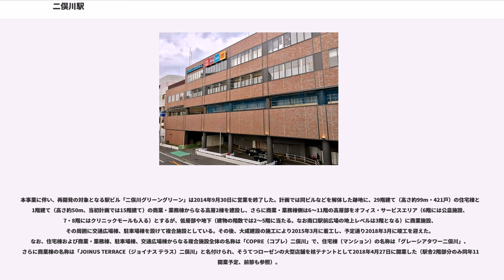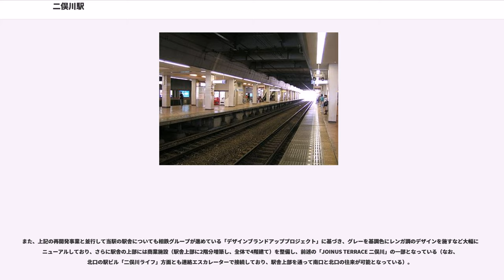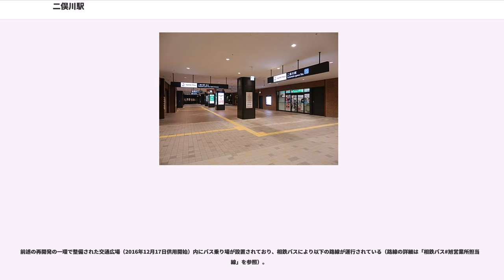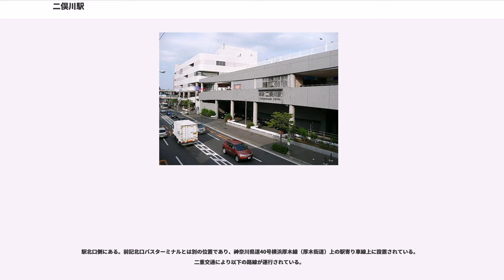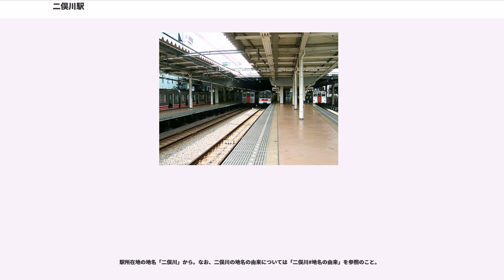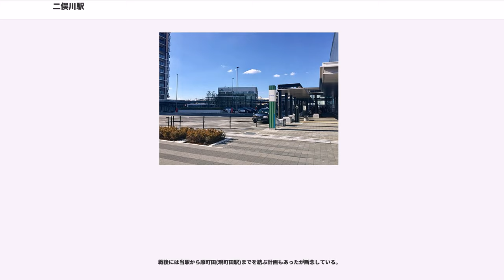二俣川駅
二俣川駅（ふたまたがわえき）は、神奈川県横浜市旭区二俣川2丁目にある相模鉄道の駅である。駅番号はSO10。電報略号はフタ。2017年3月18日ダイヤ改正現在では相鉄の全ての定期列車が通る駅でもある。

二俣川管区として、当駅 - 希望ヶ丘駅間を管理している。

島式ホーム2面4線を持つ地上駅で橋上駅舎を有している。ホームは1989年5月までは島式2面3線であったが、増発のために改良工事を行い中央に1線を増設して2面4線に改修された。他に東側（横浜駅方向）には引き上げ線を2本持ち、当駅折り返しの各駅停車や回送列車が使用している。

本線のダイヤ上の中心駅の一つであり、いずみ野線へ向かう列車との接続が行われる。分岐駅であり誤乗防止の発車標が充実しているほか、列車発車時の合図は大和・海老名方面行がブザー、いずみ野線方面行はベルと使い分けられている。また、駅員がホームに終日待機し乗換放送やホームの監視を行っている。ホームの監視を行う理由の一つには、乗降客が多いにもかかわらず、前述の改良工事で列車の車掌からの見通しが悪くなってしまったことが挙げられる。

改修以前の2面3線時代は、横浜駅からの急行が本線海老名方面、各駅停車の半数が当駅止、半数がいずみ野線へ直通するという運用で、1番線を本線海老名方面行き列車（急行・各駅停車）、2番線（3番線と線路を共用）をいずみ野線直通列車（各駅停車、1番線からも発車）と当駅止の列車、3番線（2番線と線路を共用）をいずみ野線からおよび当駅始発の横浜行上り列車（各駅停車、4番線からも発車）、4番線を本線海老名方面（急行・各駅停車）からの横浜行上り列車がそれぞれ使用していた。1番線では両方面の電車が発着するため、いずみ野行が到着する際に誤乗防止のためのチャイムを鳴動させていた。

橋上駅舎化は1962年からであるが、前述の改良工事に合わせ新たに作り直されており、2代目である。この駅舎は南北方向の自由通路を兼ねている。橋上駅舎であるものの、南側は台地の淵にあたるために、南口からコンコースへは逆に階段を下る格好になっている。バリアフリーとしてはコンコースと各ホームを連絡するエレベーターとエスカレーターを設置している他、改札内に多目的トイレを備える。なお、南口駅前広場（バスロータリー）からコンコースへの移動は旧グリーングリーン内にあるエレベーターが深夜や早朝の時間帯を除いてかつて利用できた。同施設の完全閉鎖に伴い廃止されたが、駅舎リニューアルに伴い、現在はエレベーターとエスカレーターが設置され、利用できるようになっている。

2008年夏、ホームの天井部にドライミスト装置を設置してホームを気化熱により冷やす取り組みを行った。2009年夏以降も夏期に同一の施策が行われている。

各ホームには冷暖房付きの待合室が整備されている。

2009年7月16日から8月13日までの間、地元で行われたイベントに対応して向谷実作曲のジャズ風の接近メロディが使用されていた。2010年以降も毎年7月上旬から8月中旬まで使用されている（2011年度を除く）。
北口と南口双方に駅ビルが設けられており、施設管理は共に相鉄ビルマネジメントが行っている。

北口の駅ビルは「相鉄ライフ 二俣川」（通称：二俣川ライフ）と称しており、公共施設と商業施設およびバスターミナル（後節参照）を包含した複合施設となっている。一方、南口の駅ビルとしては2014年9月30日に営業を終了した「二俣川グリーングリーン」などの跡地に、商業・業務棟（11階建て）や住宅棟（29階建て）、交通広場棟、駐車場棟からなる複合施設「COPRE（コプレ）二俣川」が開発されており、その低層部（駅舎上部も含む）では商業施設「JOINUS TERRACE（ジョイナス テラス）二俣川」が2018年4月に開業した（「南口エリアの再開発」も参照）。

近年の1日平均乗降人員の推移は下表の通りである。

駅は帷子川の支流、二俣川が流れる谷に位置しており周囲を丘陵地帯に囲まれている。川はホーム付近では暗渠構造とされている。この丘陵地は1950年以降に開発が進んだニュータウンとなっており、駅南側の万騎が原地区は地元の相鉄系が取得・開発したものの、北側の中沢地区は東京急行電鉄系が大規模な開発を行ったという経緯がある。南側の丘陵地には駅から真っすぐ続く道があり、これ...